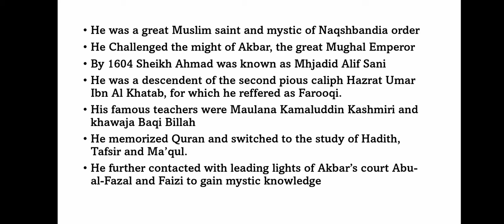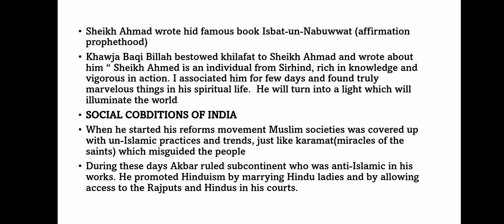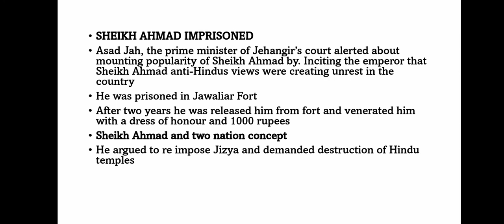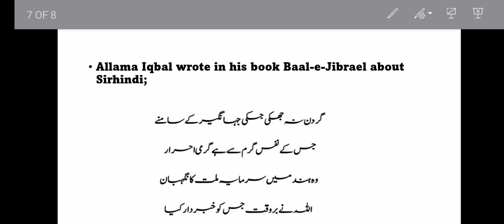Hazrat Mujadid Alif Sani (Sheikh Ahmed Sirhindi)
Asalam o alaikum/ Hi
in this video I am detailed biography of Hazrat Mujadid Alif Sani (Sheikh Ahmad Sirhindi)
He was born in 1564 at Sirhind and died in 1624 at same city. He was regarded as Hero of Muslims on basis of his works for Islam and his teachings were highly appreciable in high manner as he is the only person who work against Deen-i-Illahi (Deen introduced by Akbar the great).